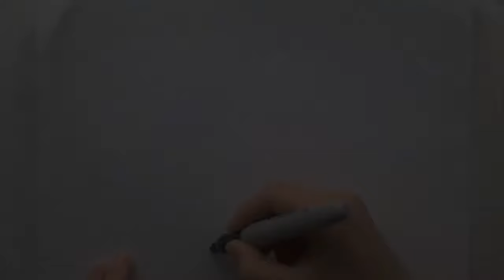How to draw a fall tree ✏️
How to draw a falltree